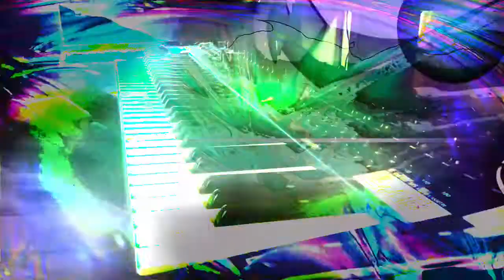Forms of sound made real from beyond all voids of nothingness - Structure without structure manifest